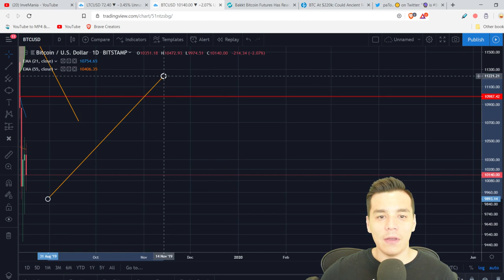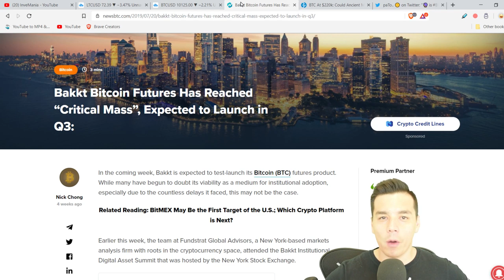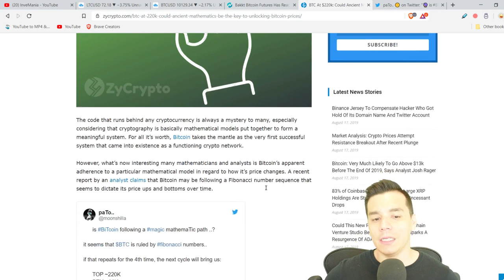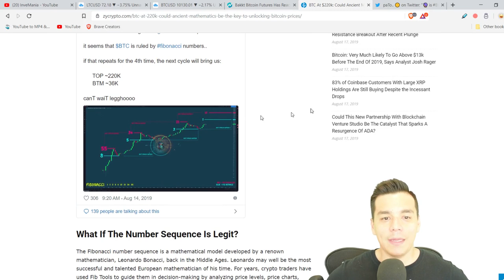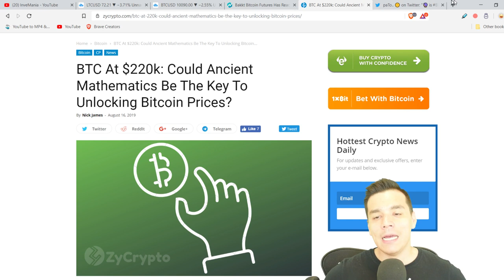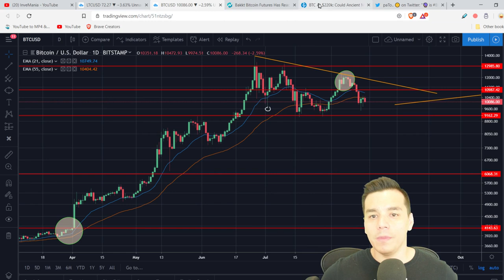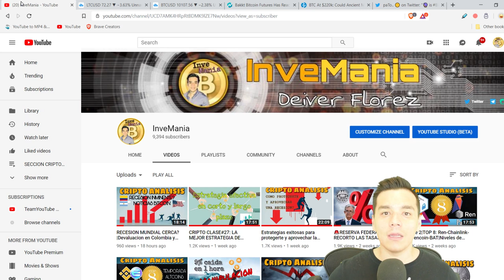ANALISIS DEL BITCOIN EN CORTO Y LARGO PLAZO CON DOS INDICADORES PODEROSOS!| Litecoin y Fibonacci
Proyeccion del precio del Bitcoin para los proximos dias y el 2020 utilizando dos indicadores muy efectivos en corto y largo plazo.